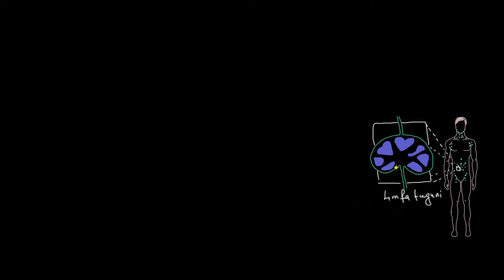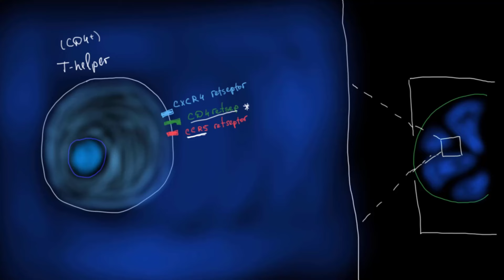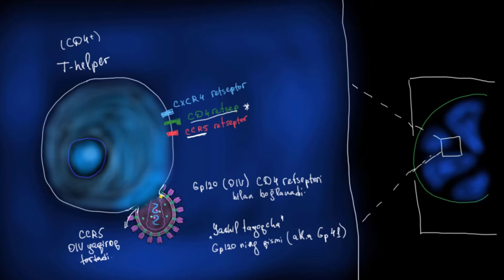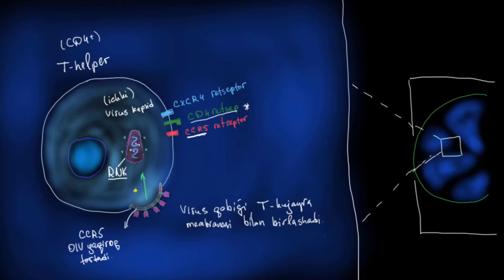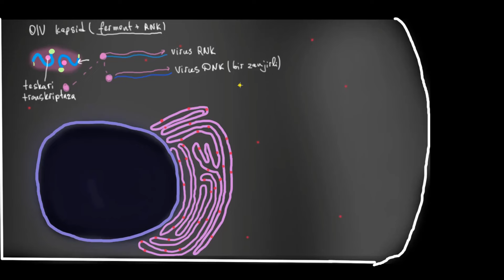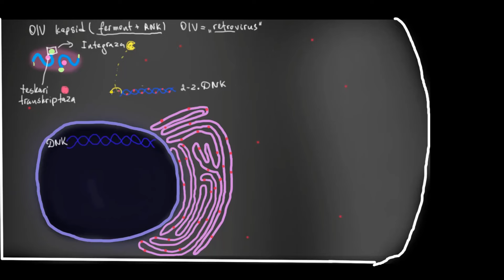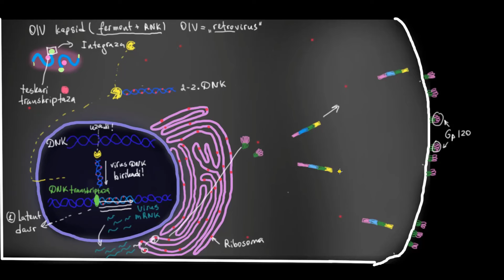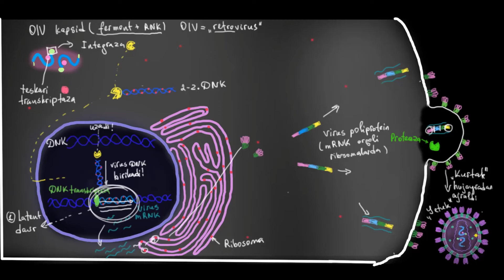OIV qanday yuqadi: CD4 (T-xelper) limfotsitlar | Tibbiyot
OIV qanday yuqadi: CD4 (T-xelper) limfotsitlar.